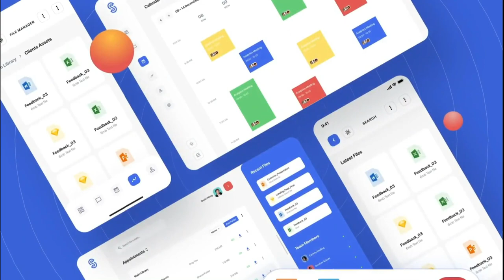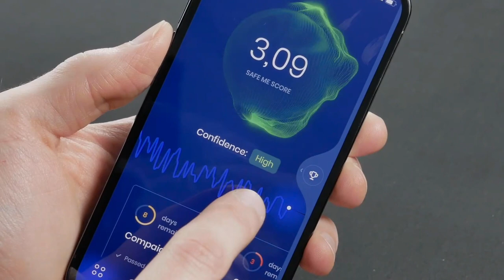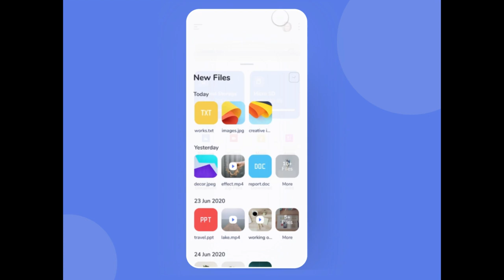Design Montage December 2020 | Top Graphic Design & UI Design Trends | Ashutosh Hathidara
Presenting Best Graphic Design Trends and Best UI Design Trends of December 2020.

I review designs from Dribbble or Behance every month and I create Montage taking the designs which I think are the best. Also, these designs will contribute significantly in the future design trends. So, here is the Design Montage for December 2020.

  - One of the most fascinating thing about this design is contrast in uniformity. You will see the same color or same shade of color in major part of this design but still all parts are visually separated and the orange color is giving a positive vibe from the whole 3D model.

  - I have always been fond of concept art to design imaginary beautiful things. The best thing about this design is the hard texture of the glossy crystal and also the slight lighting which makes it beautiful.

  - You can see the quite a lot dashboard design projects. But this one is special because of the perfect use of icons as well as selection of colors in both light and dark mode.

  - The lighting and the ground where the cabin is put on are giving an eye catching experience. Also, the color of the grass as well as trees are adding beauty to the design. This can be the finest example which demonstrates the selection of good colors and textures.

(5) Christmas sale 3d candy cane (By anton mishin)
  - The animation and design of the candy grabs the attention. Although, only text also would have been the good design for this website but the animated 3D candy is a creative idea and enhance the design significantly.

  - Although, it looks ordinary but this design introduces two unique concepts. First one being filling the water tank dynamically as user drags the progress bar. Second one is an animation to delete the item from the list.

  - Lights looks great on christmas and new year and this design gives anime vibes to that.

  - The concept of showing the confidence from the pitch of the voice itself is very creative. But personally being a developer, I know how hard it is to animate such 3D stuff on mobile. And this animation I think is best because it is built by sequence of images and the creator claims that it will run even on oldest smart phones.

  - The real test of texture and material is when the camera shot is taken from very near of the model and it is the case here. The combination of matt finish of some blocks with glossy ones are creating heterogeneous experience on the screen.

  - The 3D design is great. but the unique thing about this design is the concept. Instead of showing the conventional progress bar with estimated time on food apps. It is a creative idea to show this kind of amazing 3D animation.

  - We have seen many new application ideas but there is very less hype in implementing design to the apps which are in daily use. The colors and animation of this design catches the eye.

  - The main thing required for budget planner apps is that it should be easily understandable and usable by the people who are not pretty much familiar with the technology.

Drop me mail if you need any help,